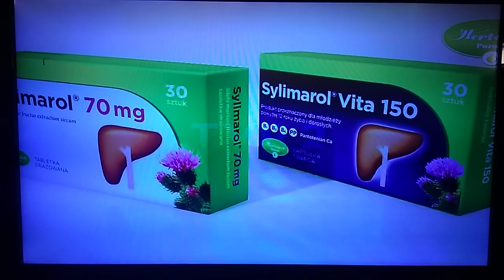TVP2 - Sponsor z 30.03.2022r.